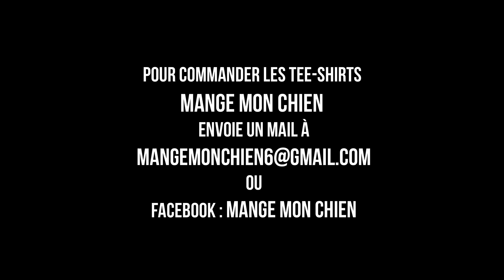TON KER TES DEMONS - MR BOOBZ & ZE FISTERZ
Auteur/Interprète : Boobz & Ze Fisterz
Record/mix : Dahel & San

Cadreur: Hell Vice Press Shit & The Serial Fucker Bang Bang
Monteur : Dog & Owl
Production : Mange Mon Chien Clothing
Producteur: The Real Motherfucker

𝘔𝘢𝘯𝘨𝘦 𝘔𝘰𝘯 𝘊𝘩𝘪𝘦𝘯 𝘦𝘴𝘵 𝘣𝘪𝘦𝘯 𝘱𝘭𝘶𝘴 𝘲𝘶'𝘶𝘯𝘦 𝘮𝘢𝘳𝘲𝘶𝘦 ! 𝘊'𝘦𝘴𝘵 𝘶𝘯 𝘤𝘳𝘪𝘴 𝘪𝘥𝘦𝘯𝘵𝘪𝘵𝘢𝘪𝘳𝘦 𝘢𝘧𝘪𝘯 𝘥𝘦 𝘳𝘦𝘷𝘦𝘯𝘥𝘪𝘲𝘶𝘦𝘳 𝘲𝘶𝘪 𝘯𝘰𝘶𝘴 𝘴𝘰𝘮𝘮𝘦𝘴 𝘷𝘳𝘢𝘪𝘮𝘦𝘯𝘵 ! 𝘚𝘪 𝘵𝘶 𝘷𝘦𝘶𝘹 𝘷𝘳𝘢𝘪𝘮𝘦𝘯𝘵 𝘮𝘢𝘳𝘲𝘶𝘦𝘳 𝘵𝘢 𝘥𝘪𝘧𝘧𝘦́𝘳𝘦𝘯𝘤𝘦 𝘳𝘦𝘫𝘰𝘪𝘯𝘴 𝘯𝘰𝘶𝘴 !

 parole :

J'ai voulu quitter mon job mais je ne l'ai pas fait ma famille serait déçu  j'ai trop de crédit a payer
Je voudrais dire au monde que les drogues me font du bien mais à leurs yeux je ne serai qu'un vaurien
Je voudrais prendre le risque de réaliser mes rêves mais on m'a dit que la musique c'est pas une passion mais un game
Sens-tu la confiance se glisser entre tes doigts
C'est que tu es mort à l'intérieur et que ta raison a eu raison de toi

Refrain: ouyeahhh est ce que tu sais pour qui tu roules
Ouyeahhh sais tu vraiment pour qui tu roules
Ouyeah as-tu vraiment décidé entre ton cœur et tes démons qui va l'emporter

Quand mon coeur parle
La vérité  vous éclabousse
La vérité  te gène.. comme quand tu marche dans la bouse
Je chie sur les étiquettes et leur éthique de merde
Arrêtez de croire les médias je réfléchis trop quand je fume de l'herbe

Quand mon cœur prend la parole mes actes sont nobles
Je réalise des choses qui ne sont pas comme les autres
Ne me prenez pas pour un magicien
Je ne pactise pas avec le diable meme si je suis en chien
Je peux déplacer des montagnes avec ma seule motivation
Je préfère écouter mon âme que ma putin de raison

Pour plus d'infos concernant Mange Mon Chien retrouve nous sur facebook

Mr Boobz
ou sur insta
Mr_BoObz
et découvre son nouvel album " Si Prés Dés Etoiles"